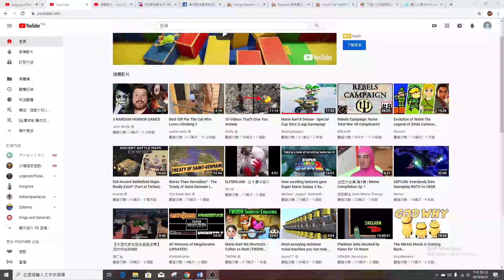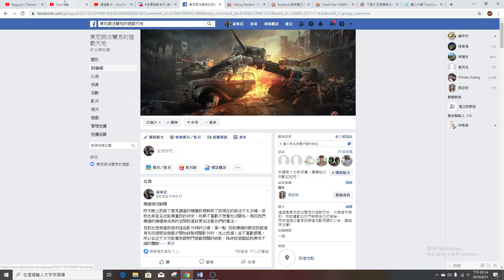[公告] 直播開始通知 (4:30為 拿破崙 全軍破敵 #2)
日常假日也要看看東尼直播吧? XD